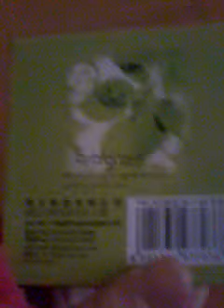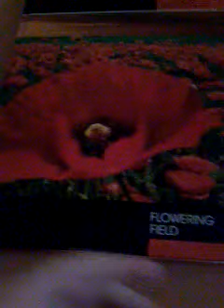Подарунки на день святого миколая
Пробачте за погану якість